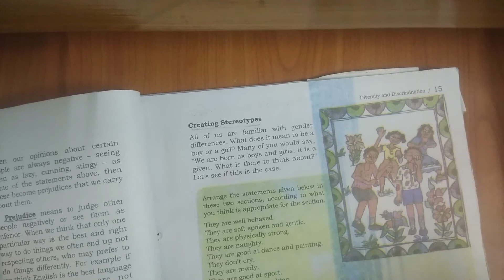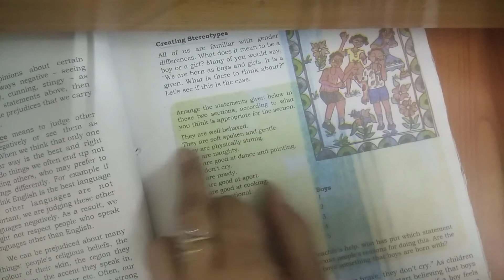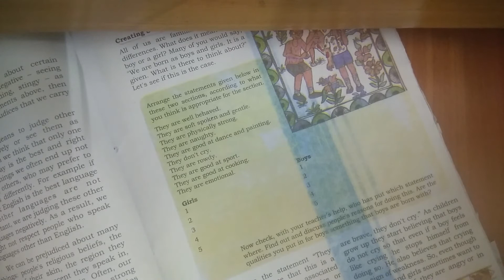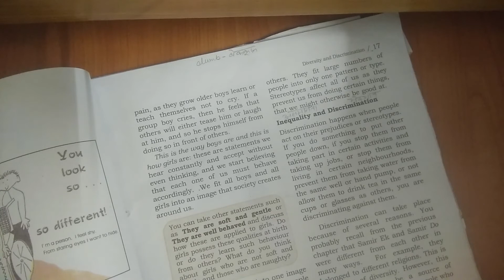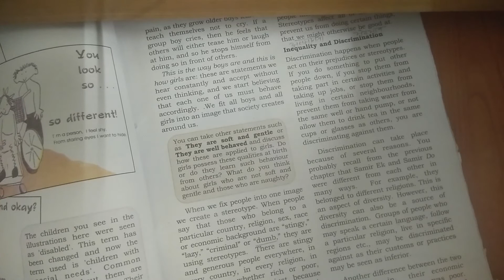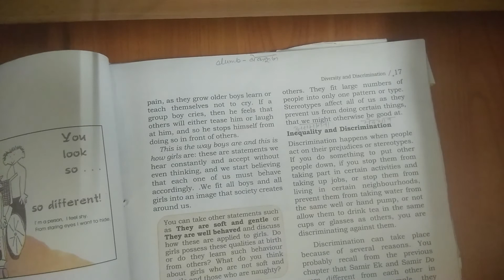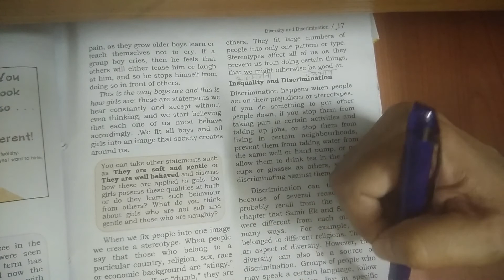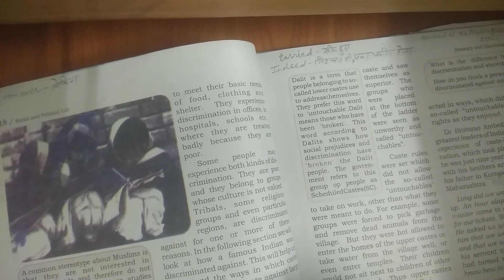Class 6 Chapter 2 Civics Part 2